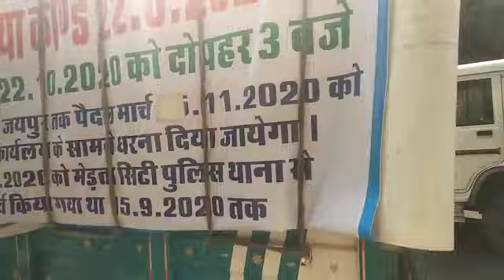मेडतासिटी का पिडीत परिवार विशेष पुलिस प्रशासन की सुरक्षा के साथ पैदल मुख्यमंत्री महोदय से वार्तालाप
मेडतासिटी का पिडीत परिवार विशेष पुलिस प्रशासन की सुरक्षा के साथ पैदल मुख्यमंत्री महोदय से वार्तालाप के लिए जाते हुए।